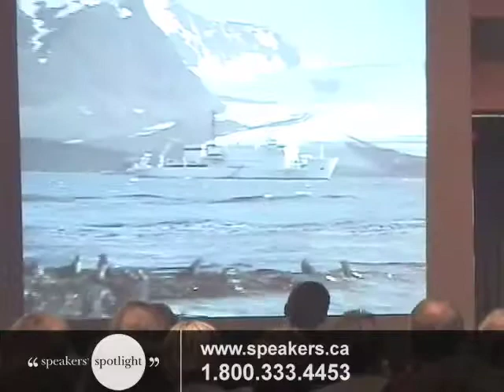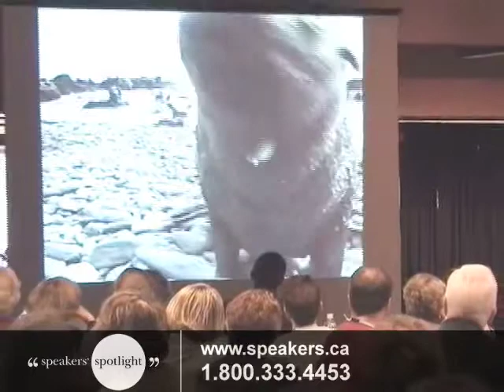Brian Keating - Celebrated Wildlife Expert and Anthropology Professor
Wildlife expert Brian Keating has explored 45 countries on all 7 continents in the last quarter century. For over 20 years, Brian has run the Calgary Zoo's nature based travel program. Hes hosted a weekly nature column for the CBC, and has been featured on a bi-weekly wildlife segment on the Discovery Channel. Brian has written five children's books celebrating nature, and has won numerous awards including the 2006 distinguished "Canadian Hero of the Year" award from Readers Digest Magazine for his global environmental efforts.